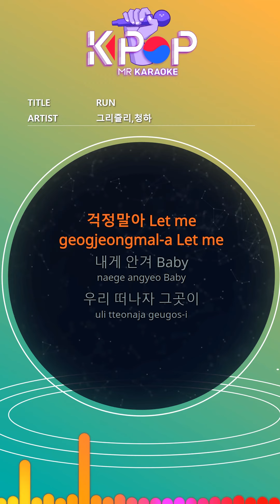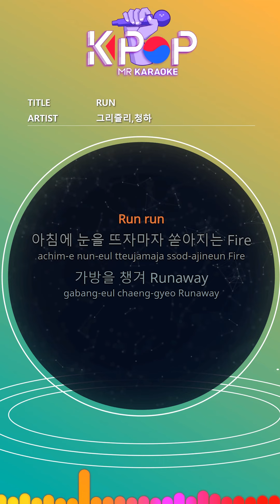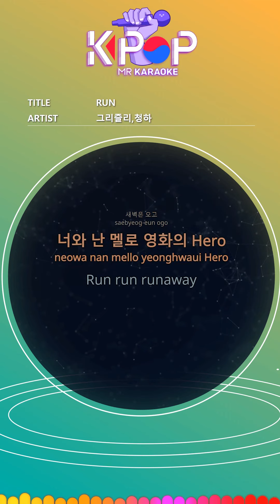[KPOP MR 노래방] RUN - 그리즐리,청하 (Origin Ver.)ㆍRUN - GRIZZLY, CHUNG HA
[Eng-Sub]

What u problem
I'm leaving now
You don't know everything
I'm leaving now
Blue swimming all over the place
Wherever you and me
Drivin along the sky
Hand in In the car
Don't worry, let me
Embrace me Baby
Let's leave
Tonight everywhere
Run run runaway
Runaway everyone runaway
Run run runaway
Disappear All Runaway
Until tomorrow
Dawn is coming
You and I are heroes of the melodramatic movie
Run run runaway
Run run runaway
Run run runaway
Runaway everyone runaway
Run run runaway

salajyeo modu Runaway
Until tomorrow
saebyeog-eun ogo
neowa nan mello yeonghwaui Hero
Run run runaway
Run run
achim-e nun-eul tteujamaja ssod-ajineun Fire
gabang-eul chaeng-gyeo Runaway
gibun-eun Higher
I don't know where we
Going destination
uli tteonaja geugos-i
eodideun Tonight
ganeun gosgos palan Swimming
eodideun neowa na
haneul mulgyeolttala Drivin
sonjab-a In the car
geogjeongmal-a Let me
naege angyeo Baby
uli tteonaja geugos-i
eodideun Tonight
Run run runaway
domangchyeo modu Runaway
Run run runaway
salajyeo modu Runaway
Until tomorrow
saebyeog-eun ogo
Run run runaway
Run run runaway
Run run runaway
domangchyeo modu Runaway
Run run runaway
salajyeo modu Runaway
Until tomorrow
saebyeog-eun ogo
Run run runaway
Run run
Disappear All Runaway
Until tomorrow
Dawn is coming
Run run runaway
Run run
Fire pouring right after I open my eyes in the morning
Pack your bag Runaway
I feel higher
Going destination
Let's leave
Tonight everywhere
Embrace me Baby
Let's leave
Tonight everywhere
Run run runaway
Runaway everyone runaway
Run run runaway
Disappear All Runaway
Until tomorrow
Dawn is coming
Run run runaway
Run run runaway
Run run runaway
Runaway everyone runaway
Run run runaway
Disappear All Runaway
Until tomorrow
Dawn is coming
Run run runaway
Run run

ⓒMusicen. MR